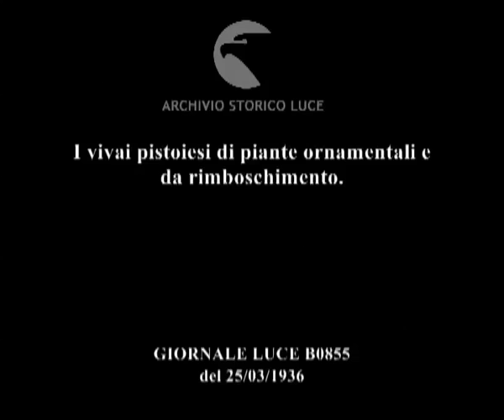I vivai pistoiesi di piante ornamentali e da rimboschimento.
Descrizione sequenze:veduta delle piante in un vivaio ; immagini di piante di limoni ; operai al lavoro tra le piante del vivaio ; veduta di abeti ; due uomini al lavoro vicino a dei pini ; gruppi di persone preparano alcune piante per trasportarle ; immagine di una serra ; piante all'interno di una serra ; veduta esterna del vivaio ; filari di piante diverse ; vasi con piante ornamentali fiorite ; alcuni uomini preparano delle piante ;